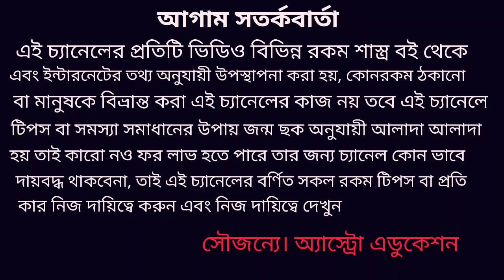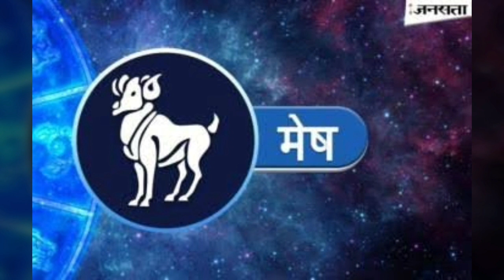মেষ রাশি জুলাই 2020 কেমন যাবে!!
মেষ রাশি জুলাই মাস কেমন যাবে কোন কোন দিকে শুভ এবং কোন দিকে সমস্যা আসতে পারে এই নিয়ে এই ভিডিওতে বিস্তারিত আলোচনা করা হয়েছে ধন্যবাদ!